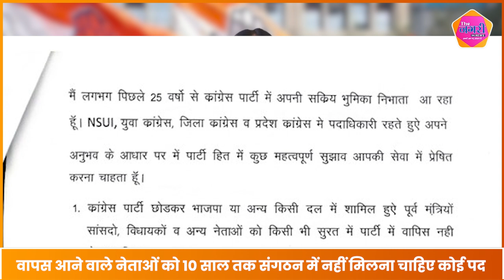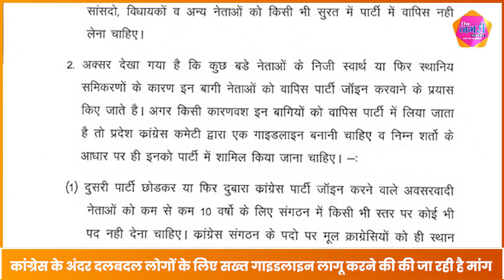Rajasthan Congress के नेता ने Rahul Gandhi से की मांग,दलबदलू नेताओं के जाहिर करे नाम